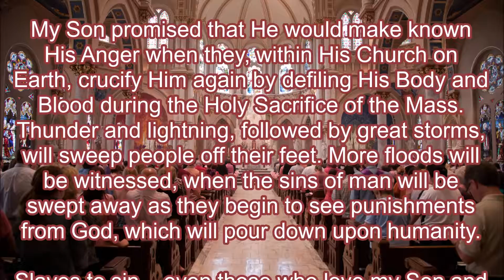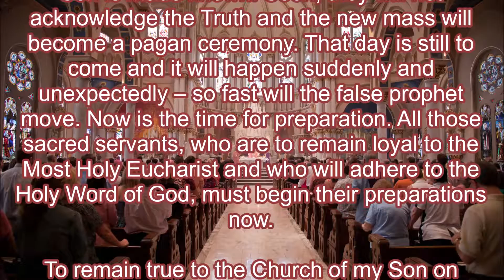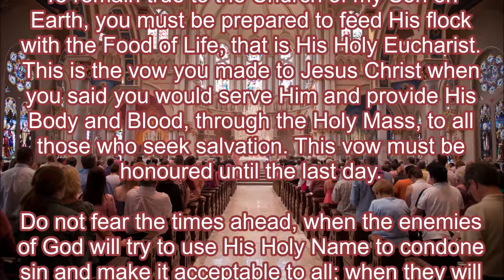True Priest Will Feed Christ's Flock - Sept 23, 2013